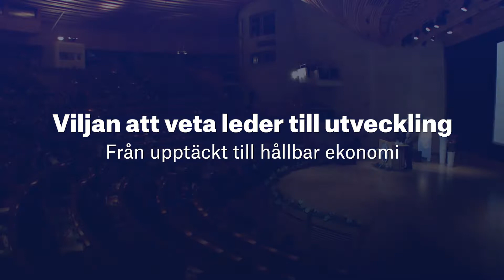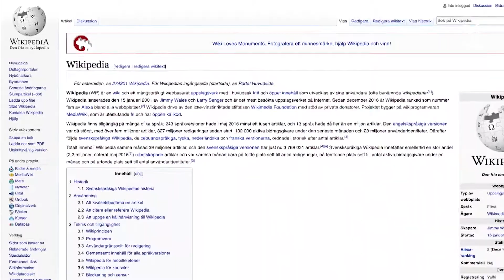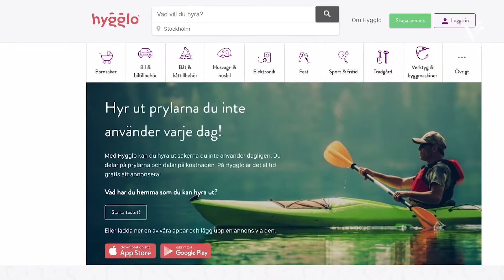Viljan att veta leder till utveckling - från upptäckt till hållbar ekonomi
I den här filmen beskrivs forskaren Elinor Ostroms gärning och vad hennes nyfikenhet och arbete haft för påverkan på olika områden över decennier och världsdelar, direkt och indirekt. Exemplen – hållbart fiske, freds- och konfliktforskning, delningsekonomi, digitala allmänningar – visar att kunskap ger ringar på vattnet och inte sällan får helt oanade konsekvenser och stor betydelse för samhällsutvecklingen. Men det tar ofta lång tid från upptäckt till tillämpning av banbrytande idéer.

Syftet med filmen är att öka intresset och förståelsen för vad forskning är och betyder för samhället.

Filmen är från 2019.